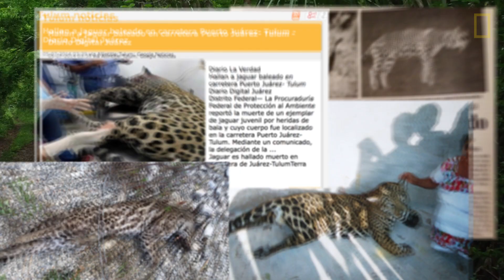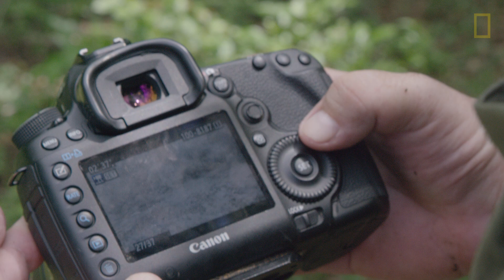Saving Endangered Jaguars in Mexico, One Photo at a Time | National Geographic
The endangered jaguars of Mexico face many threats, including habitat loss and illegal hunting. To further protect them, a group of conservationists and scientists established a private natural reserve in Mexico called El Eden. Using camera-trap technology since 2005, they have captured over 2,500 photographs of jaguars and their prey. These images have been a key tool in expanding the protected area, increasing public interest in conservation, and providing essential habitat information so that governmental organizations can better manage jaguar populations.